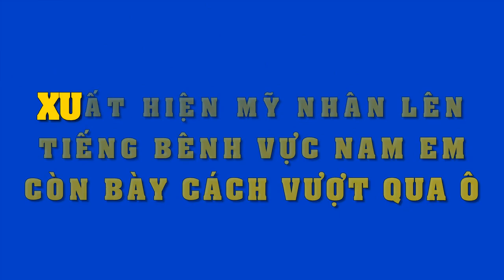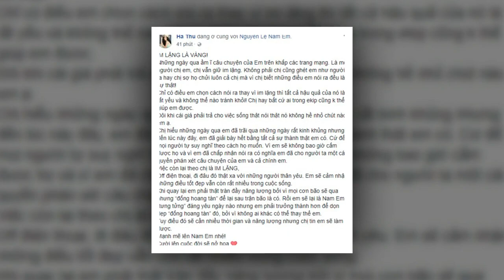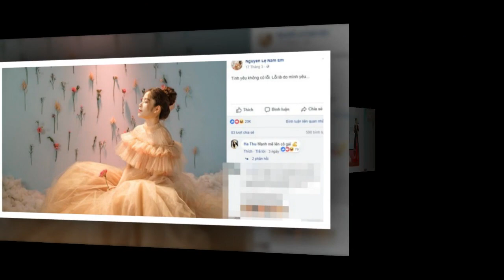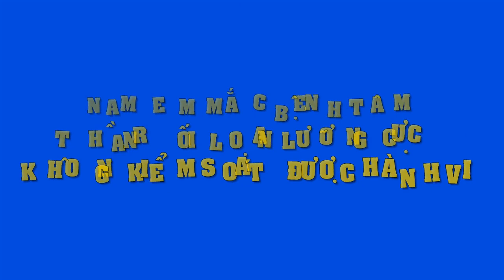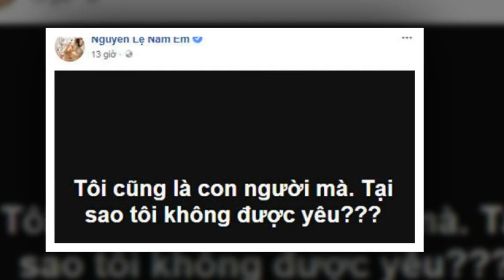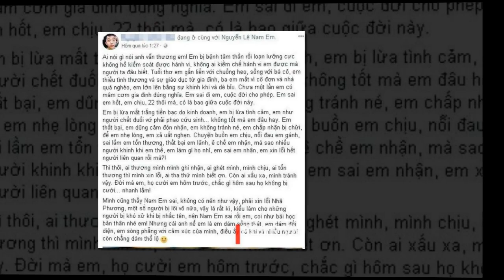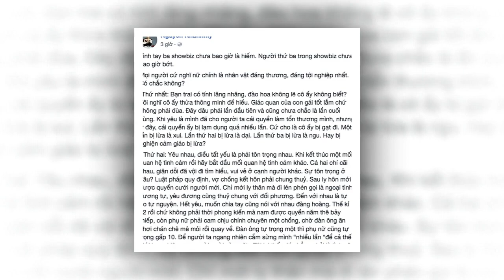Đây là mỹ nhân đầu tiên dám "can đảm" bênh vực Nam Em,đọc bức tâm thư mà ngỡ ngàng !